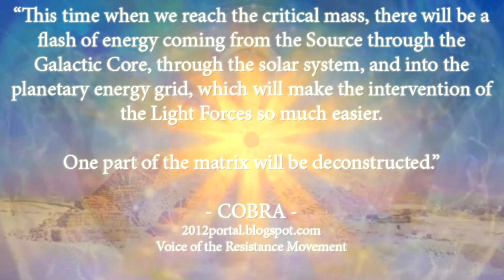Booster-Meditation für die Aktivierung des Wassermannzeitalters - German guided audio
Am 21. Juni, dem Datum der Juni-Sonnenwende, wird es auch eine ringförmige Sonnenfinsternis geben. Das Maximum der Eclipse wird um 8.40 Uhr MESZ liegen. Wir werden die Energie dieser Sonnenfinsternis nutzen, um zu meditieren und zu visualisieren, wie wir die kritische Masse von über 144.000 Menschen erreichen, die an unserer Hauptmeditation für die Aktivierung des Wassermannzeitalters am 30. Juni teilnehmen.

Die Lichtkräfte bitten so viele Menschen wie möglich, diese vorbereitende Booster-Meditation genau zum Zeitpunkt der Sonnenfinsternis durchzuführen. Diese Verstärkungsmeditation wird es uns ermöglichen, am 30. Juni die erforderliche kritische Masse zu erreichen, oder sogar 1 Million!

Die Zeit der Meditation an anderen Orten kann man hier finden.

Anleitung: (Die empfohlene Zeit für unsere Meditation beträgt 20 Minuten.)

1. Verwende deine eigene Technik, um dich in einen entspannten Bewusstseinszustand zu bringen.

2. Bringe deine Absicht zum Ausdruck, diese Meditation als ein Werkzeug zu verwenden, um die kritische Masse von 144‘000 Menschen, meditierend für den Aktivierungsteil 2 des Wassermann Zeitalters zu erreichen.

3. Rufe die Violette Flamme aus ihrer Ursprungsquelle auf, um einen Schutzkreis während und nach der Meditation zu platzieren. Bitte sie, alles, das nicht dem Licht dient, zu verwandeln.

4. Visualisiere eine Säule aus strahlend weissem Licht, das aus der kosmischen Zentralsonne ausgeht, dann zu allen Zentralsonnen von allen Galaxien in diesem Universum verteilt wird, dann visualisiere, wie dieses Licht durch die Zentralsonne in unsere Galaxie eintritt, dann durch unsere Galaxie geht, dann unser Sonnensystem betritt und durch alle Lichtwesen in unserem Sonnensystem geht und dann durch alle Wesen auf dem Planeten Erde und auch durch deinen Körper auf dem Planeten Erde.

5. Visualisiere wie dieses Licht die  Seelenstern Chakras von Abermillionen von Menschen aktiviert und ihnen die Möglichkeiten der Aktivierung der Wassermann Zeitlinie beizutreten präsentiert. Visualisiere jene, die sich dazu geführt fühlen, wie deren Anzahl die kritische Masse übersteigt und die Aktivierung selbst einen massiven positiven Heileffekt auf alle fühlenden Wesen auf dem Planeten Erde hat und die positive Wassermann Zeitlinie stabilisiert.